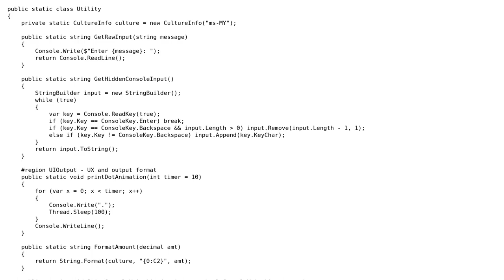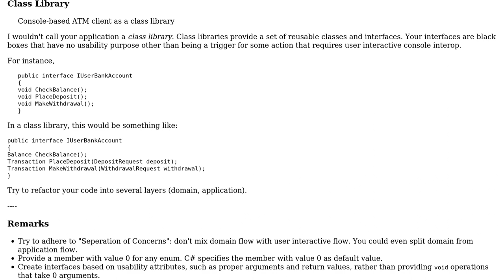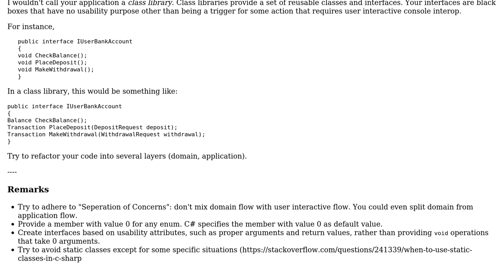Code Review: Console-based ATM client as a class library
With thanks & praise to God, and with thanks to the many people who have made this project possible! | Content (except music & images) licensed under CC BY-SA | Music | Images & others | With thanks to user Steve Ngai user dfhwze and the Stack Exchange Network Trademarks are property of their respective owners. You are responsible for your own actions.